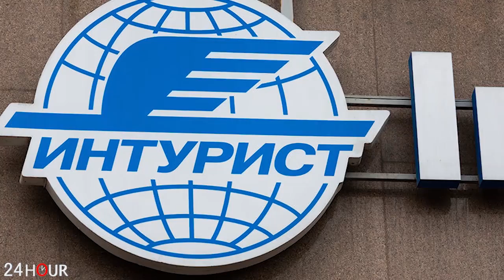ՀՐԱՏԱՊ. Մոսկվայում այրվում է կենտրոնական կլինիկական հիվանդանոցը